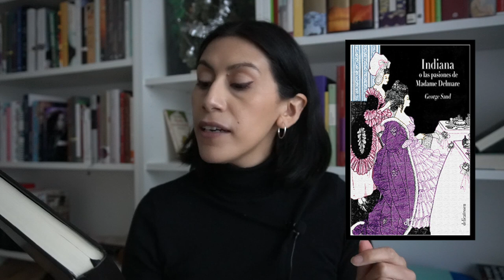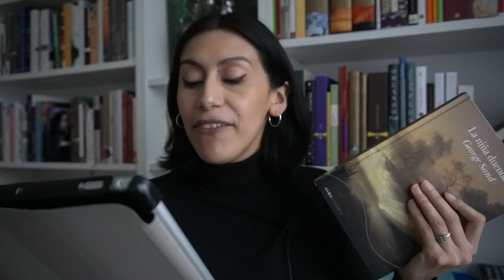La niña duende de George Sand | Reseña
¡Hola! Por fin vengo a cumplir mi palabra y les hablo de "La niña duende" de George Sand, este libro que me cautivó durante el 2022.